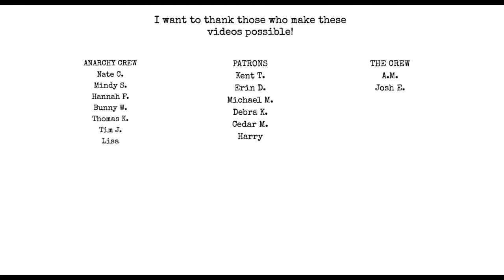Top 10 (ish) Female Vocalists pre 1980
Chat with me on Voxer:
paperbackjunky